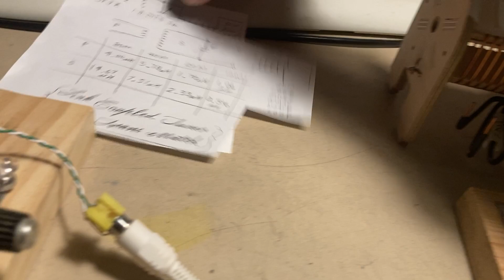link coupled transmatch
In this video I revisit my Link Coupled Transmatch and provide a link to my website with a schematic and details of the coil.

I use this transmatch with my 600 ohm ladder line feed 80 meter full wave horizontal loop antenna.  I can achieve a 1:1 SWR match on 20, 40 and 80 meters at 50 watts.

The coil form is something I designed and cut out of 1/4 inch Baltic Birch plywood.  I used #14 AWG solid copper wire for the coils.  The antenna winding uses 25 feet of wire, and the transceiver winding uses 10 feet.

I don't exceed 50 watts due to the wood construction and small tuning capacitor.  Higher powers would require a capacitor with greater plate spacing and a more appropriate material for the coil form and enclosure.

73 - Rick - N3FJZ.